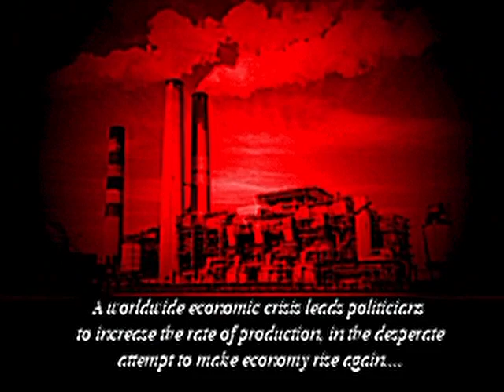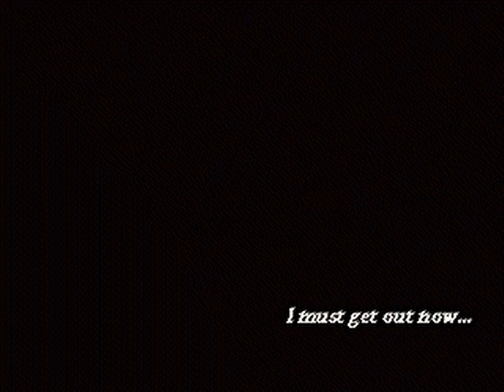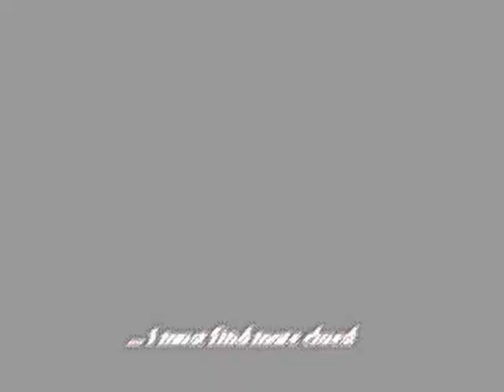PESTILAENCE - gameplay Hardest OpenBOR Resident Evil Post-apocalypse Horror Beat em up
A horror game in which you play as Tim. He is possibly one of the few survivors left and he wants to figure out what the cause of the apocalypse is.

This is one of the hardest beat em ups ever made, I can't even make an arcade comparison. The most effective way to make it far is through the most aggressive, no miss gameplay, you are simply punished just by playing it.

Made by Mulambo.